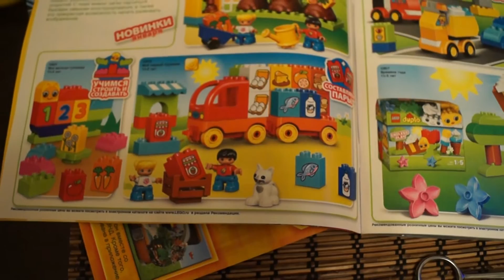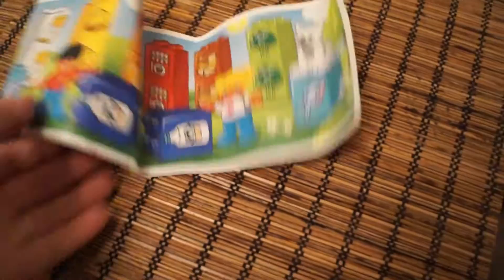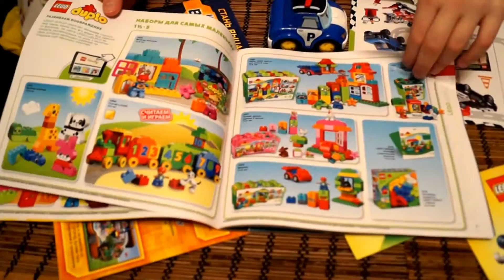Открываем коробку с игрушками от LEGO DUPLO.Open the box with toys LEGO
LEGO® DUPLO® — весёлые игрушки для детей дошкольного возраста, развивающие способности и обучающие малышей в процессе игры. Игрушки LEGO DUPLO — лишь первый этап в долгом и увлекательном путешествии в страну творческих игр LEGO®.LEGO® DUPLO® — fun toys for children of preschool age, developmental abilities and learning kids in the game. LEGO DUPLO toys — only the first stage in a long and exciting journey to the land of creative games LEGO®.